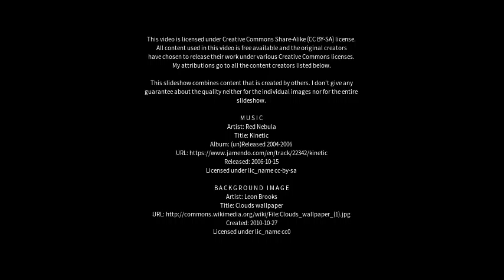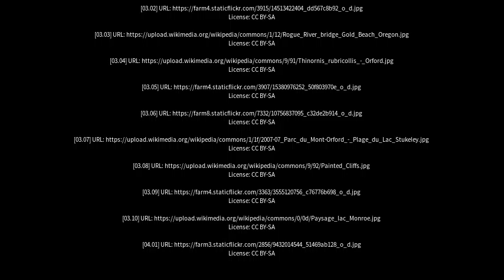Best places to visit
Best places to visit - Orford (Australia) Best places to visit - Slideshows from all over the world - City trips, nature pictures, etc.